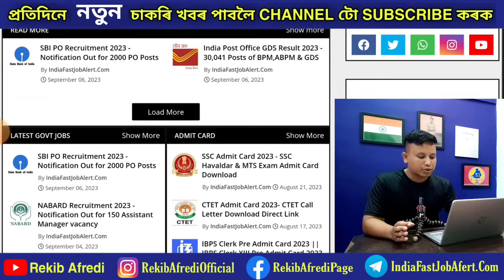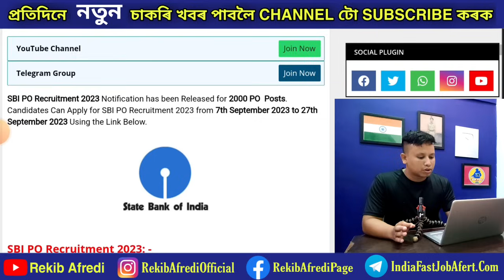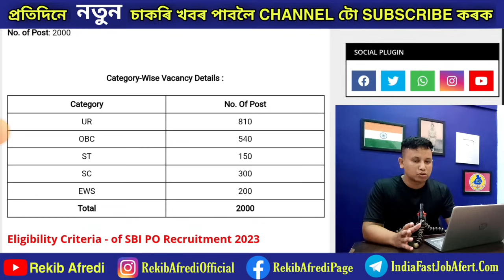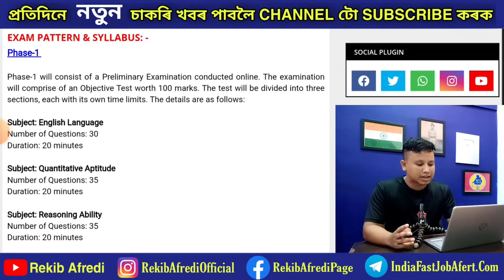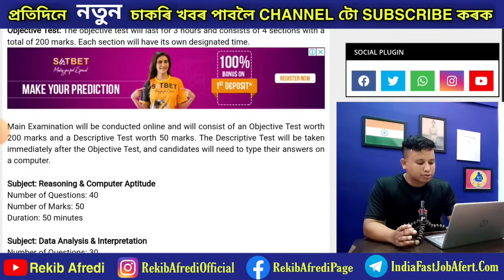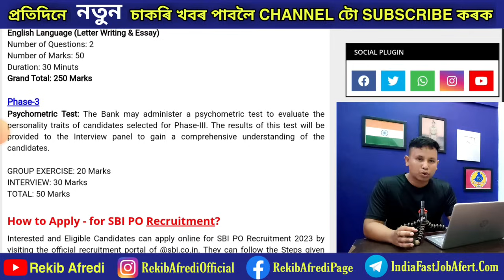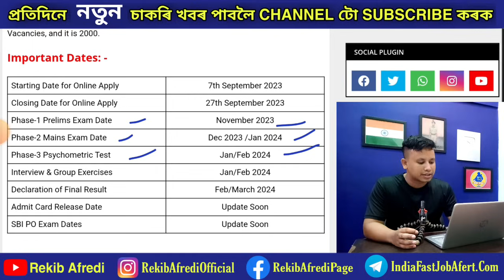SBI PO New Vacancy 2023🔥 - 2000 Posts⚡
WEB-LINKS
➡️ Telegram Group Join 👇👇👇

                                               REKIB AFREDI